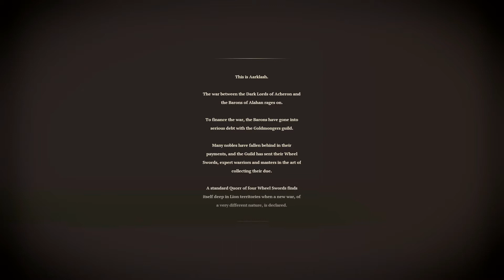Aarklash Legacy Gameplay